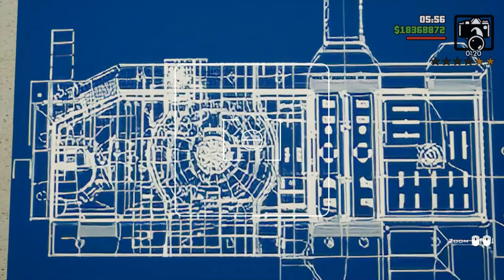Part-10 - Grand Theft Auto San Andreas – Complete Walkthrough with no commentary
GTA San Andreas Complete Walkthrough, Let's play Easy way to complete the Mission Part-wise Below:

Badlands
Badlands, Tanker Commander, Body Harvest, Local Liquor Store, Against All Odds, Small Town Bank, Wu Zi Mu, Farewell, My Love..., Are You Going To San Fierro?

Desert
Monster, Highjack, Interdiction, Learning To Fly, Verdant Meadows, N.O.E., Stowaway, Black Project, Green Goo

Las Venturas
Fender Ketchup, Explosive Situation, You've Had Your Chips, Don Peyote, Architectural Espionage, Key To Her Heart, Dam And Blast, Cop Wheels, Up, Up And Away!, Intensive Care, The Meat Business  Fish, In A Barrel, Misappropriation, Madd Dogg, Freefall, High Noon, Saint Mark's Bistro, Breaking The Bank At Caligula's."

Playing and Editing- Mr. Bali

Overview:-
In the game Grand Theft Auto San Andreas:- is a Five years ago, Carl Johnson escaped Los Santos after the death of his brother Brian. Now, he returns to find his mother dead, and his childhood friends in a rut. The Ballas have taken over Grove Street territory and drug dealers are selling everywhere. On his return to the city, officers Frank Tenpenny and Eddie Pulaski frame Carl for homicide and steal his money. Carl sees what his home has become, he needs to repair the damage done and take control of the streets..

We love L.A., and the whole gangbanging vibe, and the street culture. That time [early '90s] in L.A. is so important and we knew a long time ago that the franchise needed to end up there. We'd done the East Coast in GTA3, and then '80s Miami with Vice City, so going to L.A. in the early '90s just seemed like an obvious place for us to go.